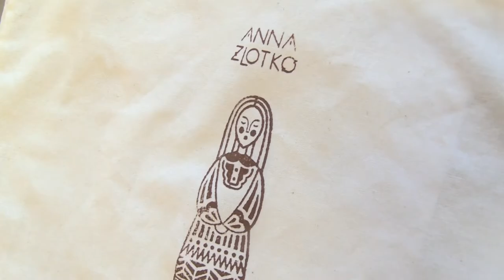Вдохновляющая история от Анны Злотко и платья с душой Севера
Вдохновляющее видео от Анны Злотко из серии "От хобби к работе"
отхоббикработе - истории для тех, кто идет к своей мечте